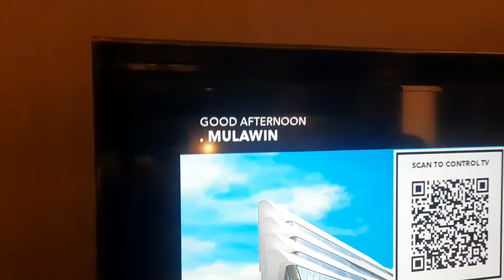ORIENTAL MINDORO TO CONRAD HOTEL PASAY CITY | JEZY M.